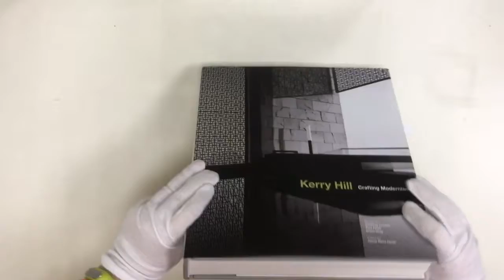Kerry Hill. Crafting Modernism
This book examines the development of Kerry Hill Architects over a period of thirty years. Kerry Hill Architects is a Singapore-based practice with a second office in Fremantle, Western Australia. Kerry Hill has received a number of distinguished design awards including the inaugural Kenneth F. Brown Asia Pacific Culture and Architecture Design Award in 1995 and the 2001 Aga Khan Award three times, was a joint winner in 2003 of the RAIA Robin Boyd Award for Residential Buildings and, in 2006, won the most prestigious award offered by his peers, the Gold Medal of the Australian Institute of Architects. In 2010 Kerry Hill received the Singapore Designer of the Year Award. The book comprises a number of thematic essays developed from recurring themes within the practice, based around a small group of objects. The book concludes with a substantial illustrated chronology of the practice’s work.